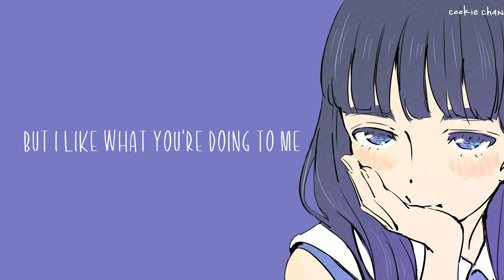Nightcore ➻ Nervous (Lyrics)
✦Artist/s
⇢Shawn Mendes
✦Song
⇢Nervous
✦Genre/s
⇢Pop
✦Support the artist/s!